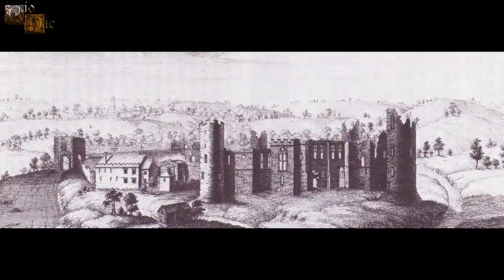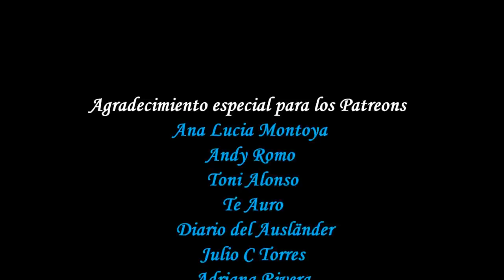Margaret Pole, Condesa de Salisbury, la condesa que fue horriblemente ejecutada.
Margaret fue una noble de sangre real que estaría muy ligada a la familia Tudor pero acabaría teniendo un terrible final por orden del rey Enrique VIII. Ella fue una gran defensora del catolicismo, siendo considerada por el propio Enrique VIII como una de las mujeres más piadosas de Inglaterra aunque también fue vista por algunos de los partidarios de la casa York como la heredera por derecho propio de la corona inglesa, siendo por eso considerada como una  amenaza para los intereses de la casa Tudor.